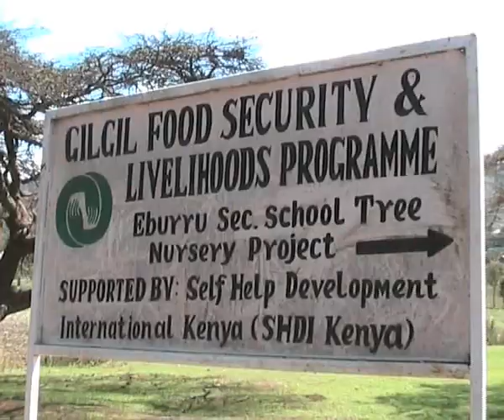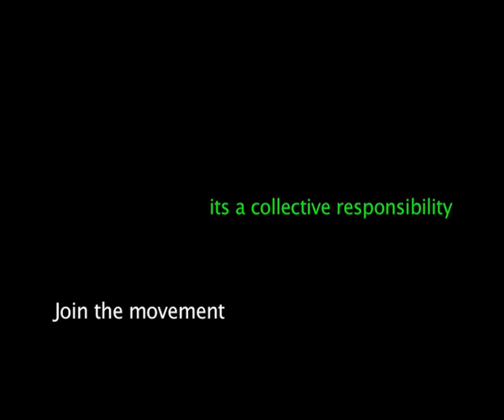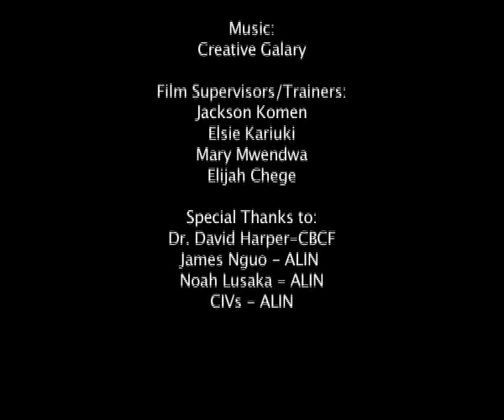Coping with Micro Climate Change in Naivasha Basin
Film high-lighting climate change that is happening in and around Naivasha, Kenya and how it is affecting the lives of every day people.  The film also points at possible man-made reasons why the climate is changing.  Produced by CBCF and Arid Lands Information Network (ALIN).  Filmed and editing during a training camp in May 2009.